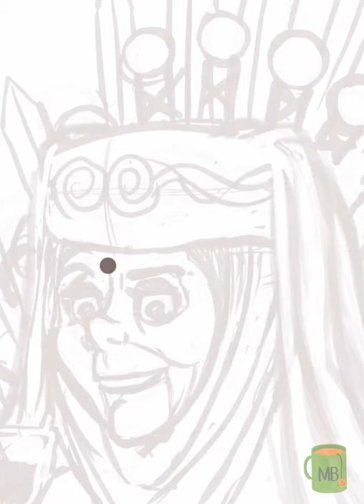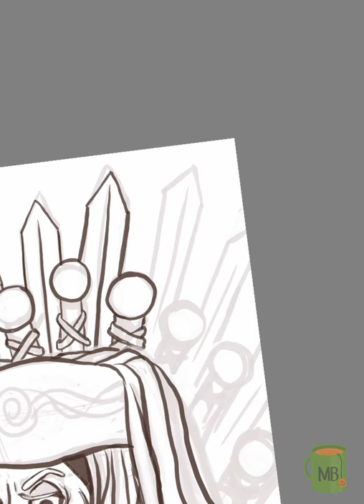Coffeetime live drawing - The Queen of Thorns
Olenna Tyrell was the one who really deserved to win the Game of Thrones and rule the Seven Kingdoms  TeamOlenna
(Yup. I'm still in denial.)
[thanks to @SerpentSoundStudios - Alexander Nakarada for the music!]